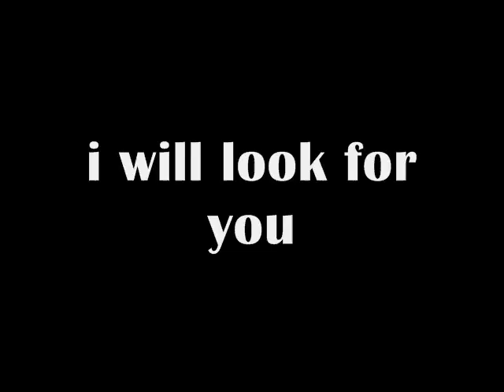Spotlight Team Deebo - Breathe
Breathe ! some new fire off the unreleased album !! enjoy !